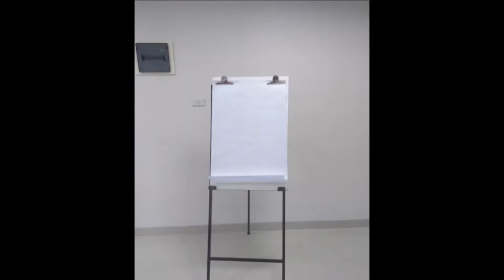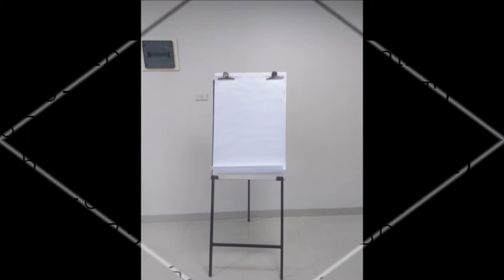SEWA FLIP CART DAN SEWA TENDA KERUCUT DI JAKARTA DAN BEKASI